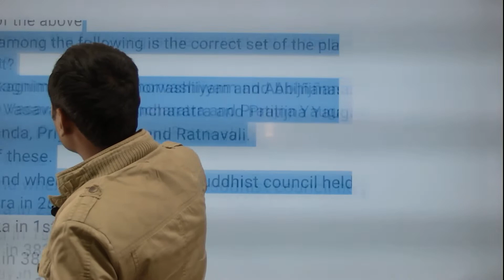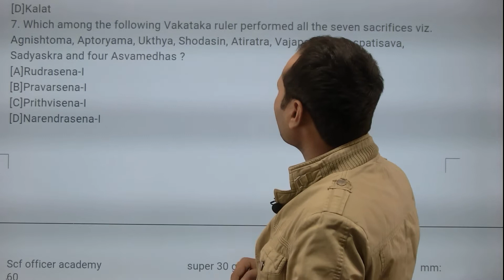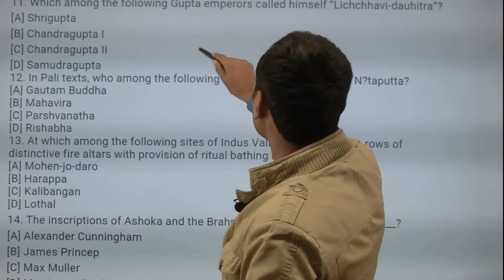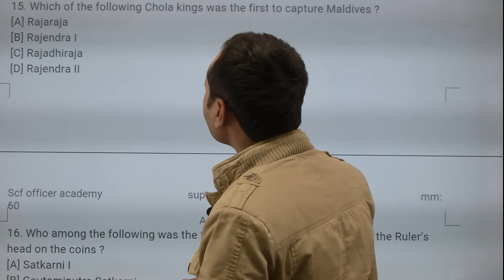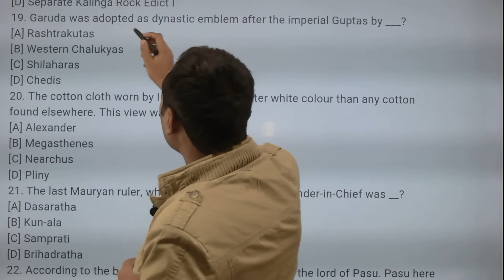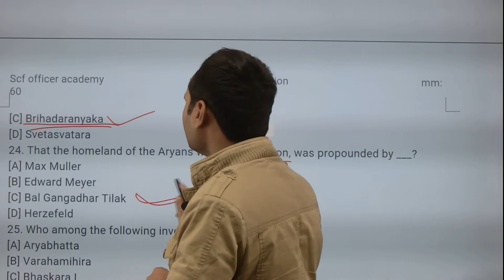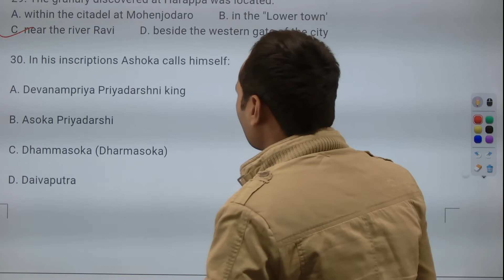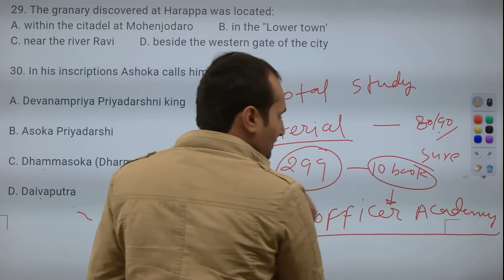ANCIENT HISTORY FOR RMS,RIMC,AND NDA EXAM SPECIAL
scf officer academy research foudation  classes discuss about for rms ,rimc,and nda exam special